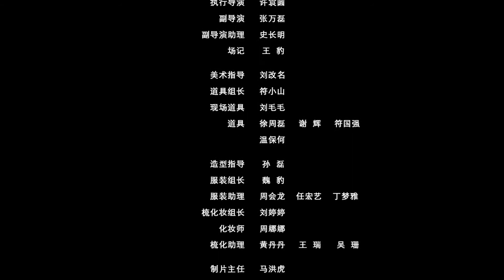Ping Yao Wang Shi 平妖往事 Episode 21 Eng Sub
01:15 - "all is rooted in taoism", 万法归宗, a Taoist philosophy. A rough translation of its baidu summary: Although everything will change in shape/form, its essence of purpose remains unchaged, and ultimately everything belongs to Tao (the Path). All Taoist doctrines, Confucianism, science, education, legal, religious principles, etc., must be attributed to Taosim.